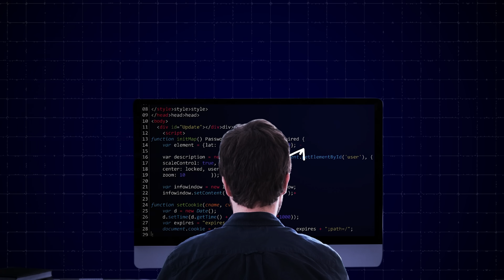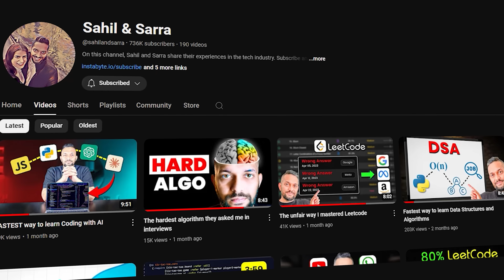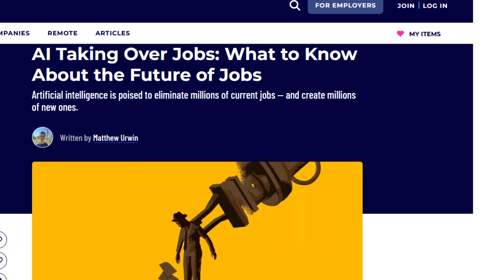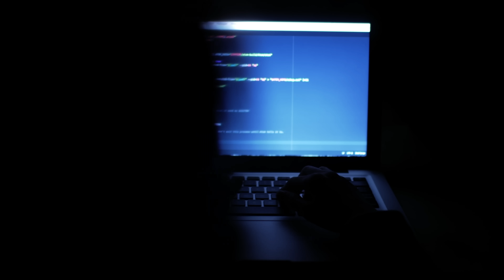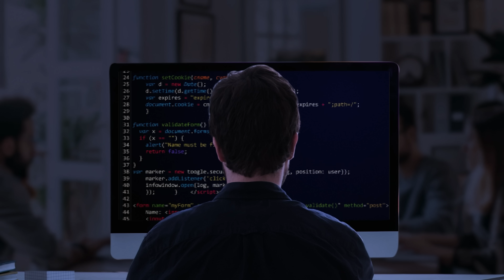Is it too late to learn Coding?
► Get a free 5 day email crash course on how to crack top tech companies